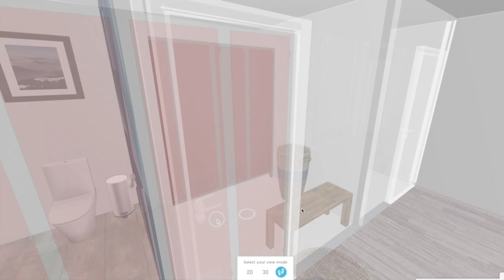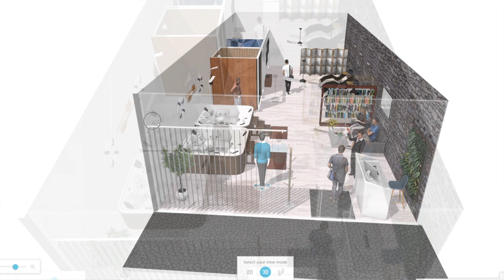Recovery Room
recovery-room.ca